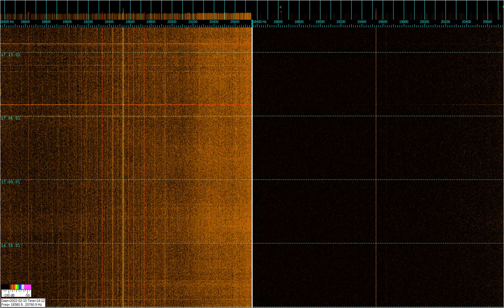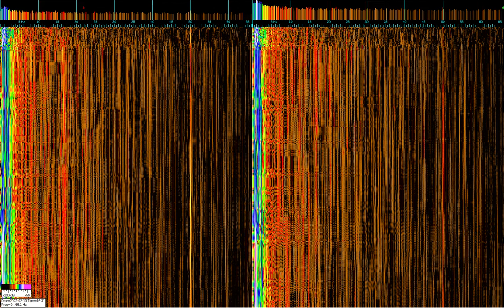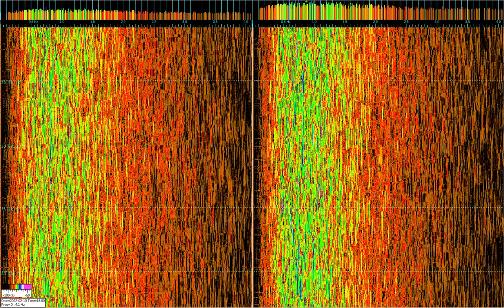VLF reception on 2 inductive sensors simultaneously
Reception of signals from low-power factory inductances on ferrite 39 mH and 18 mH to both channels of a consumer PC sound card in the Spectrum Lab program. The sensors are connected to the line input via a 3 m audio cable and placed away from household appliances. It can be seen that the sensitivity of the sensors is different, which is due to their inductance.